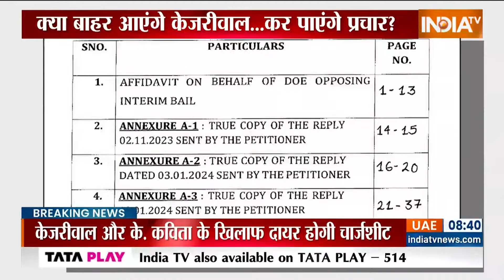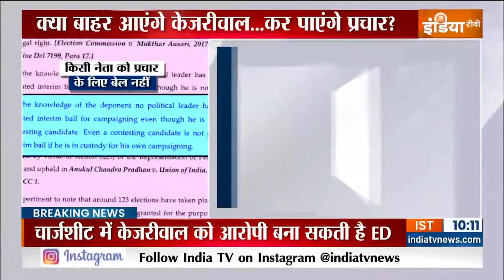SC On Kejriwal Bail : अरविंद केजरीवाल की अंतरिम जमानत पर आज आ सकता है फैसला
आज केजरीवाल की जमानत पर देश की सबसे बड़ी अदालत का फैसला आने वाला है...लेकिन उससे पहले ईडी ने केजरीवाल को दो-दो तरफ से घेरने की तैयारी की है...सुप्रीम कोर्ट का फैसला आने से ऐन पहले कल ईडी ने एफिडेविट दाखिल कर केजरीवाल की जमानत का जोरदार अंदाज में विरोध किया...